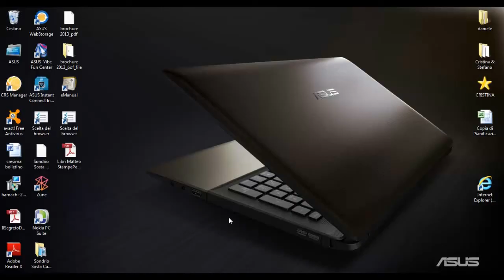COME FARE UNA BELLA VILLA SU MINECRAFT #2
secondo video dopo tanto tempo dove faccio vedere la mia casa!!